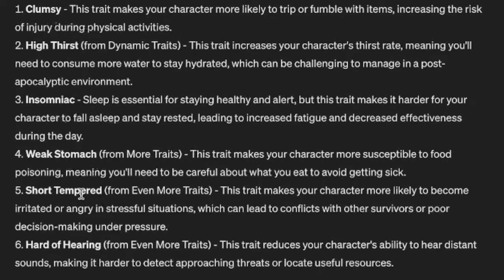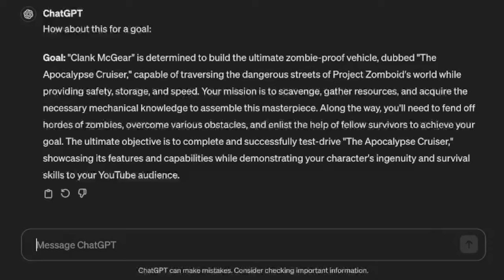AI Creates My Project Zomboid Character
In today's Project Zomboid adventure I used AI to Create my character. I allowed chat GPT to choose my positive and negative traits, my character's name and the overall mission which see's us take on a mechanic role trying to attain the perfect vehicle to survive the zombie apocalypse. How long can we survive?

Sorry about the poor frame rate in this episode, I'd downloaded way too many mods which has affected this video in the same way as the previous Nomad video had been effected. Annoyingly this only became obvious once editing the videos and zooming into the clips. Bear with me, I'll get this sorted for future episodes.

Tracklist
Bread
Biscuit
Chocolate
Pancake
Bake A Pie
Storybook
Home
Onion
Wine
Affogato
Butter
Night
Teapot
Balloon
Marshmallow
Picnic
Highball
Rose
Travel
Lamp
Snow
Rudolph